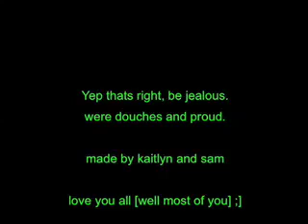Kaitlyn && Sam Interview =]